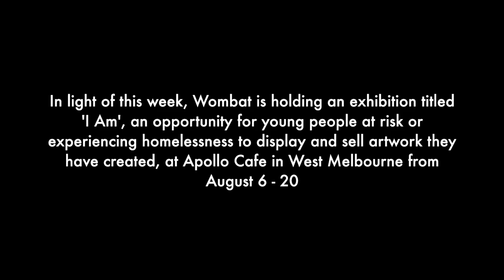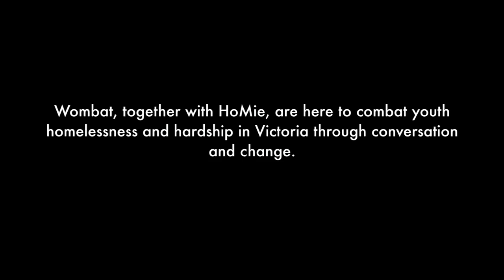Wombat Sessions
"The 4th - 10th August marks the first day of Homelessness Week 2019. We've been busy working behind the scenes to bring you the 'I AM' art exhibition, an event for Homelessness Week to be held at the Apollo Cafe." – Wombat Housing and Support Services.